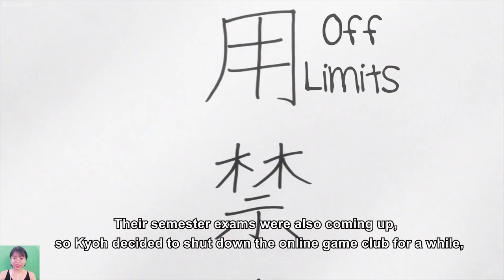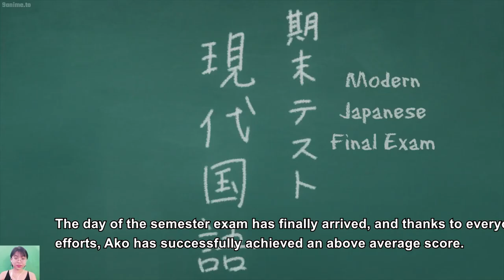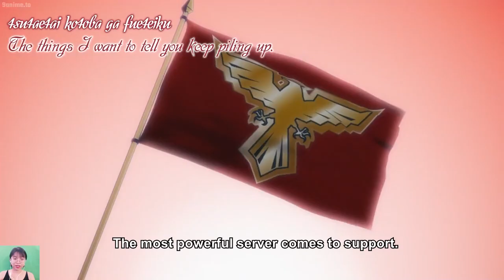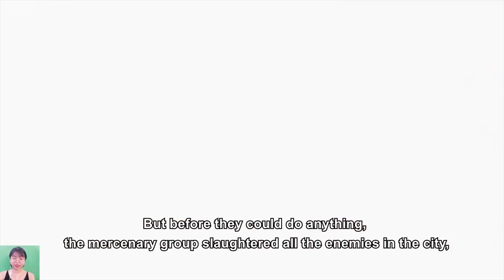MN Review | Believing in a girl in an online game, he thinks he has found true love, but...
✍️ Anime Name: And you thought there is never a girl online?

Welcome to: MN Review, where we will briefly go back and forth from some of the most famous Anime series for a while.
✍️ VIDEO WITH SPOIL 1 PART ANIME CONTENT!

✍️ Content Summary: After mustering up the courage to propose to a girl in an online game, naïve otaku Hideki "Rusian" Nishimura is devastated when she flat out rejects him. To make matters worse, the girl reveals that she is actually an older man in real life. With his dreams crushed and his heart broken, Rusian comes to an abrupt decision in the midst of his raging fit: he will never trust another girl in an online game again.

Years later, Rusian is now in a guild with three other players, one of whom possesses a female avatar by the name of "Ako." Ako is deeply in love with Rusian and wants to marry him. Although he entertains the possibility that she might be a guy, Rusian accepts her proposal, claiming that her gender doesn't matter as long as she is cute in the game. However, after a discussion between guild members that led to all of them having an offline meeting, Rusian finds out that Ako, along with the other members, are not just girls, but also his schoolmates.